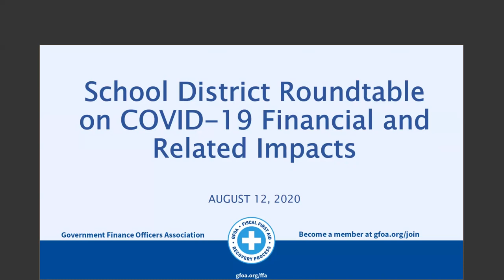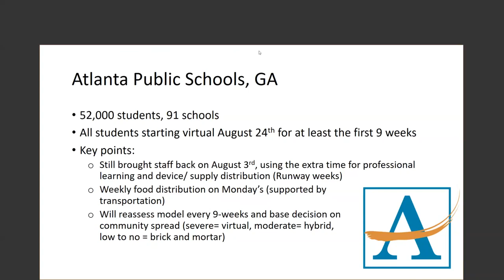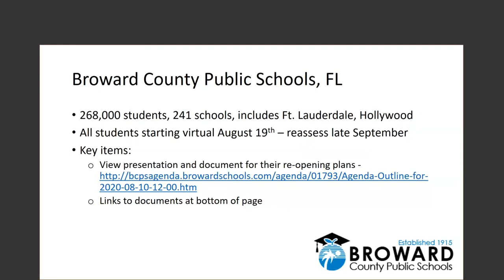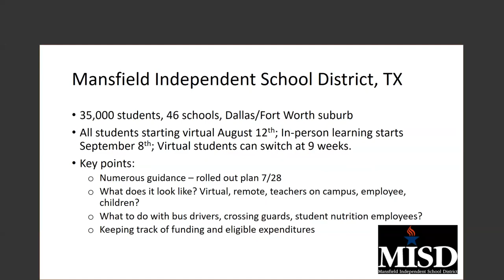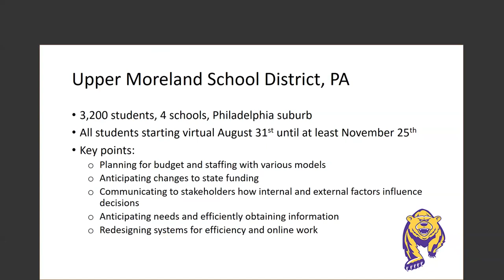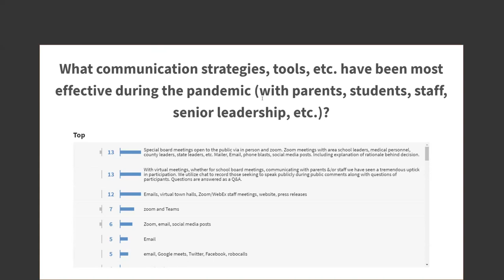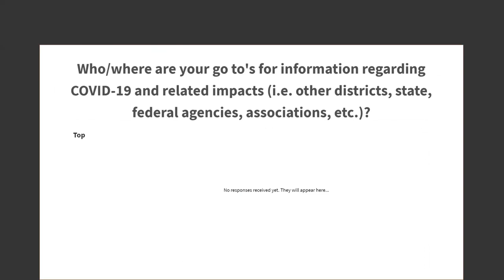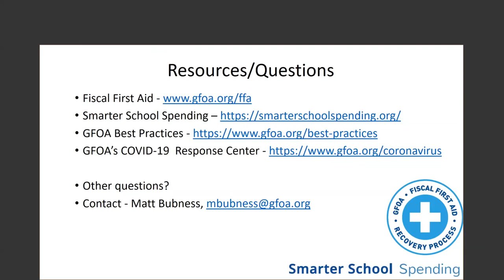School District Roundtable on COVID 19 Financial and Related Impacts